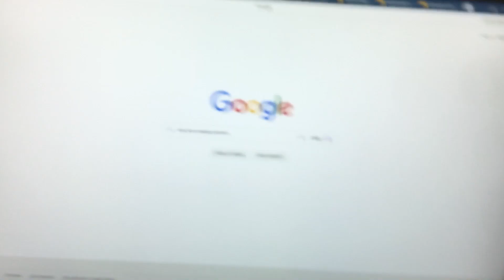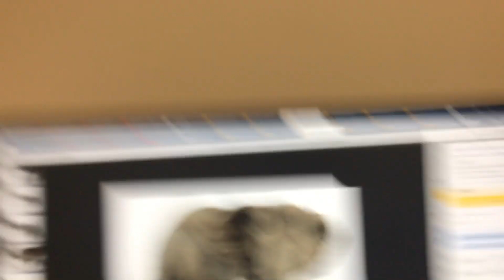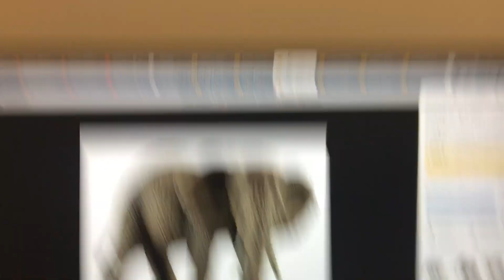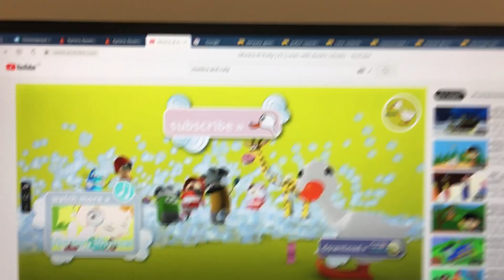Monica & Rudy 22 Learn with ducktv (ducktv) 👧🦜🔊 🐸🤖🐘🦖🐄🐊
A little girl, Monica teaches her parrot, Rudy to repeat the all sounds around us.
Starring:
Monica,👧
Rudy,🦜
Frog,🐸
Robot,🤖
Elephant,🐘
Dinosaur,🦖
Cow,🐄
And Crocodile.🐊

Frog: Ribbit ribbit ribbit ribbit ribbit ribbit ribbit! 🐸
Robot: beep beep beep beep beep beep beep beep beep! 🤖
Elephant: Pawooooooooooooooooooo! Pawoooooooooooooooo! 🐘
Dinosaur: Rooooooooooaaaaaaaar! Roooooooooooooaaaaaaaaaaar! 🦖
Cow: Moooooooooooo! Moooooooooooo! 🐄
Crocodile: Arrrrrrrrrrrrrrrrrrrrrr! Arrrrrrrrrrrrrrrrrrrrrrr! 🐊